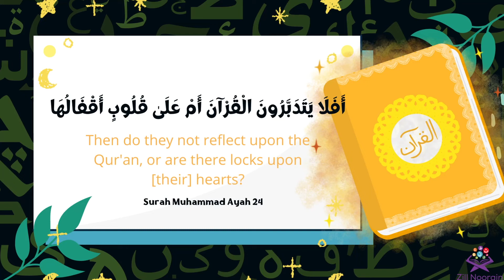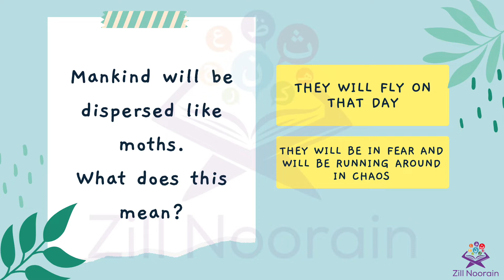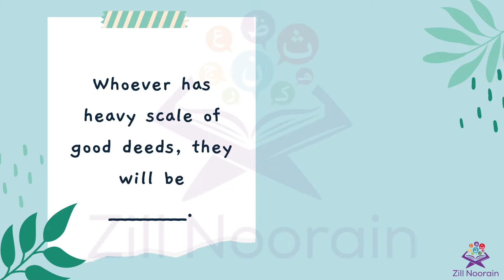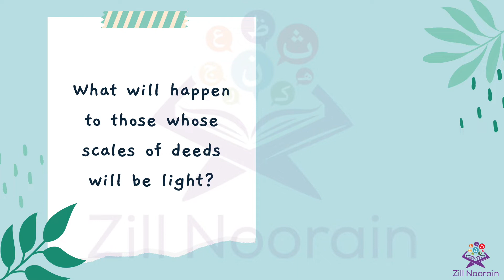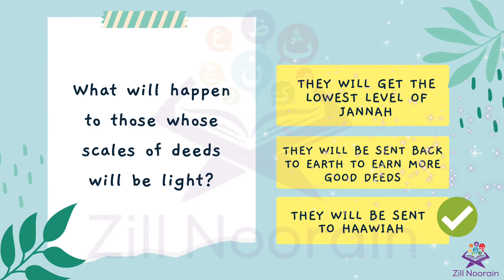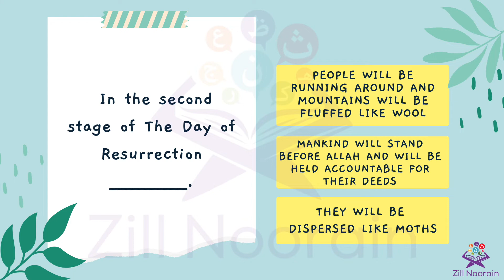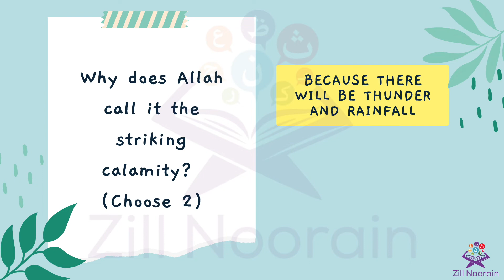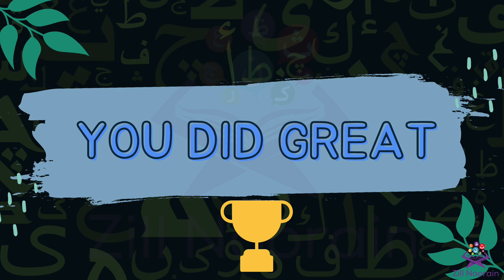Tafseer Quiz for Kids | Episode 15 | Surah Al Qariah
Our Tafseer quiz is for children to test their knowledge. In episode 15 we conduct a quiz on Surah Al Qariah. The Surah takes its name from its first word al-qariah. This is not only a name but also the title of its subject matter, for the Surah is devoted to Resurrection.

101 - Importance of Surah Al Qariah l Importance of Quranic Surahs for Kids

Tafseer Quiz, Episode 15, Surah Al Qariah